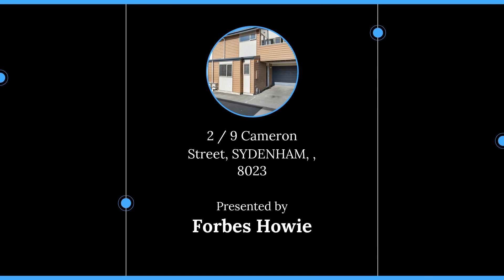2 / 9 Cameron Street, SYDENHAM, , 8023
🔔 For Sale - Live or invest in sought-after Sydenham

For all enquiries contact Forbes Howie
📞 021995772